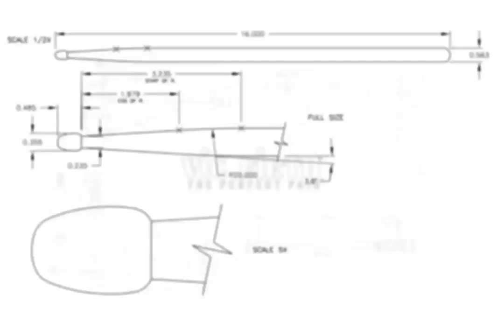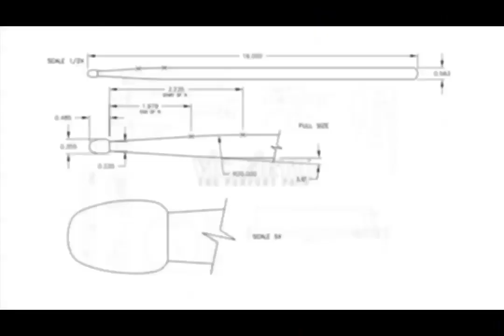Ed Saindon Trio with Billy Novick - "Body & Soul"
Vic Firth Signature Artist Ed Saindon performs "Body & Soul" at Berklee College of Music for the Berklee Percussion Festival on June 17th, 2014.

Ed Saindon - vibes
Steve Langone - drums
Billy Novick - clarinet
Mark Carlsen - bass